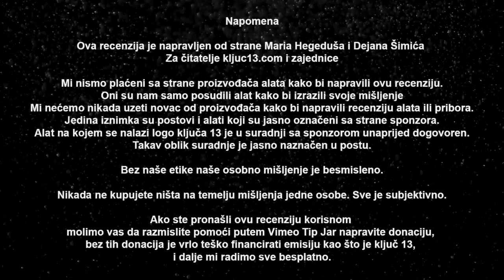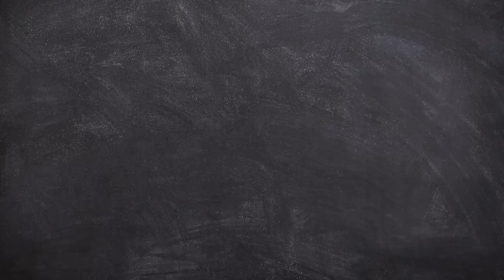Kako probušiti inox materijal lako i jednostavno / Ključ 13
Bušenje inoxa, rostfrei, stainless steel ili nehrđajučeg čelika je uvijek problem.
Puno uradi sam majstora kada se prvi puta susretnu s bušenjem inoxa nalete na probleme. Vrlo često dobiju pogrešne savjete ili pogrešan alat.
U ovoj epizodi ćemo pokazati kako se može sve probušiti inox materijal i dati ćemo vam jednostavne savjete kako da probušite materijal.